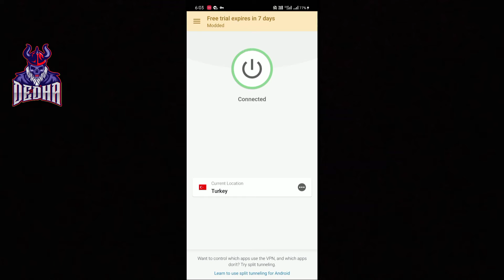New Trick To Get Free M416 Gun Skin In Pubg Mobile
IN THIS VIDEO IM GOING TO SHOW YOU PUBG NEW TRICK TO GET FREE M416 GUN SKIN IN PUBG MOBILE

CRATE OPENING
PUBG UPDPATE
PUBG LEAKS
PUBG LEAKS

REGARDING GAME

Related searches on Youtube:
1. SEASON 15 ROYAL PASS
2. SEASON 15 ROYAL PASS REWARDS LEAKS
3. ROYAL PASS SEASON 15
4. ROYAL PASS SEASON 15 REWARDS
5. SEASON 15 PUBG MOBILE
6. season 15 leaks pubg mobile
7. royal pass season 15 pubg mobile
8. pubg season 15 rp rewards
9. royal pass leaks season 15
10. SEASON 15 ROYAL PASS LEAKS
11. SEASON 15 EMOTES LEAKS
12. SEASON 15 ROYAL PASS EMOTES LEAKS